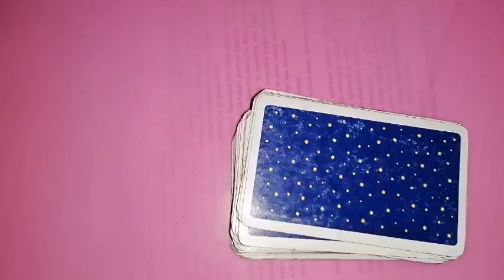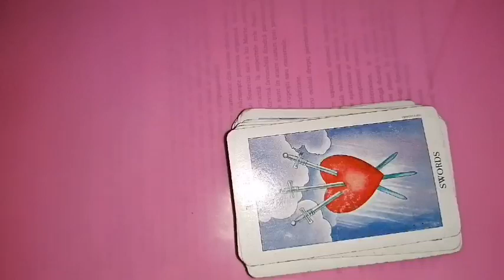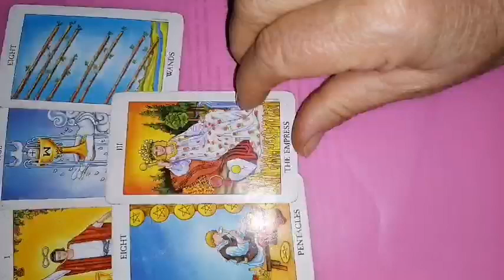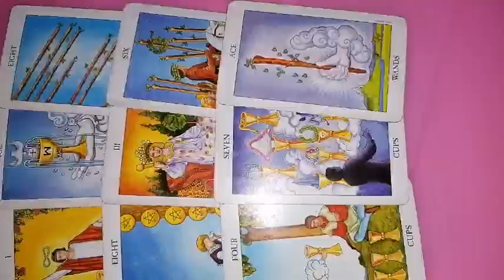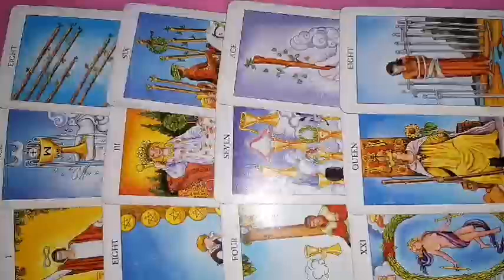RAC 22-28 mai 2023